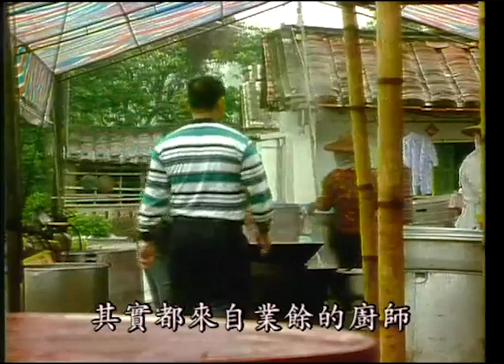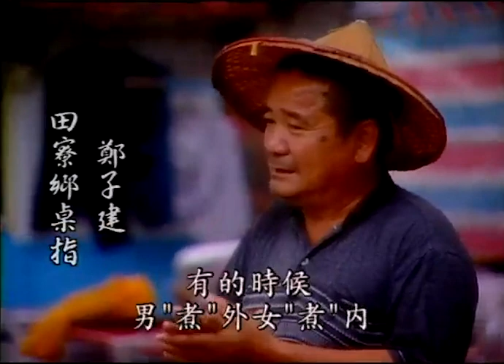跟著滿桌澎湃料理的香味，看南部七縣市總桌師的辦桌故事【TVBS 30第一經典系列台灣念真情】